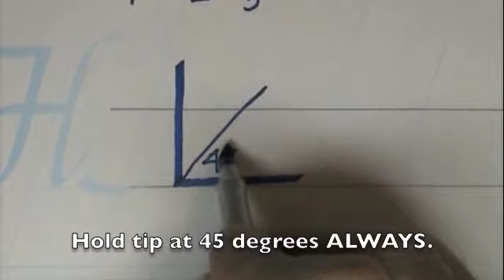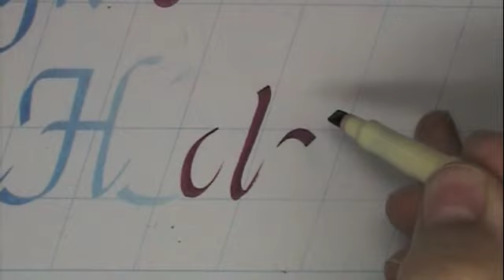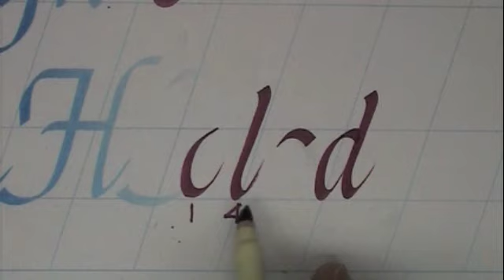HOW TO MAKE THE d...CALLIGRAPHY by KEN BROWN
Ken Brown has been doing, teaching, and marketing a cool, universally popular method of doing calligraphy. for over 30 years. In this video he uses a calligraphy marker and demonstrates the strokes that make the lower case cursive letter 'd.'